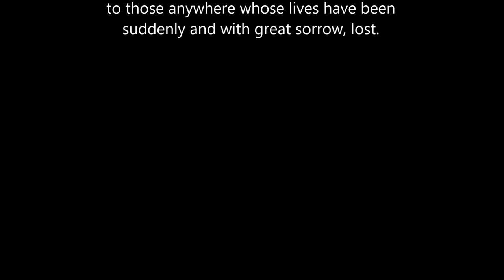Ship to Paradise - Tribute to Sewol, by JD ARCTIC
I wrote this song in tribute to those who lost their lives in the Sewol Ferry tragedy 16 April 2014.

Guitar: Yamaha FGX700SC
Mic: Shure PG48
Vocal Effects: Boss VE-5
Interface: M-Audio Fast Track
Digital Audio Workstation: Mixcraft 5